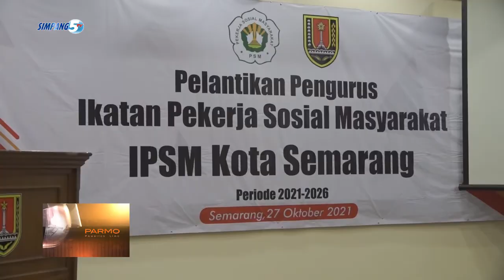WASPADA LEDAKAN GELOMBANG KE 3 COVID 19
PEMERINTAH KOTA SEMARANG NYIAPNO AKEH LANGKAH/ KANGGO ANTISIPASI GELOMBANG KE 3 PENYEBARAN VIRUS COVID 19/ SENG DIPREDIKSI SASI JANUARI/ SAKWISE PREI NATAL LAN TAHUN BARU